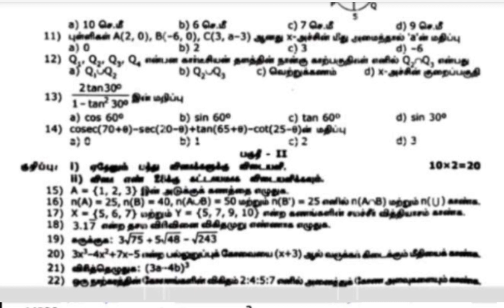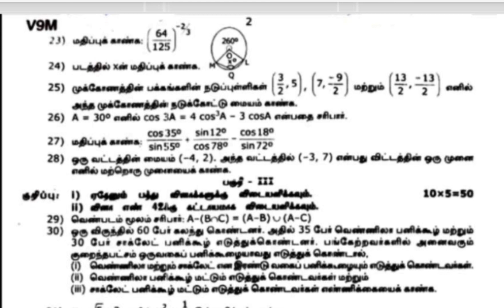9th maths half yearly exam question paper||virudhunagar district||model question